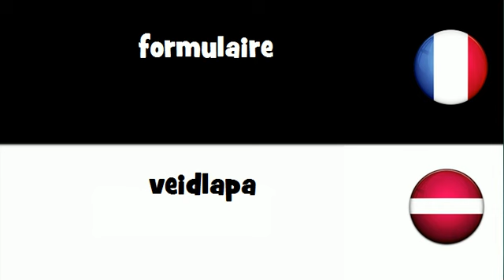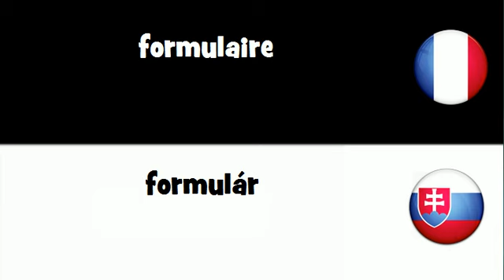Traduction en 20 langues # formulaire